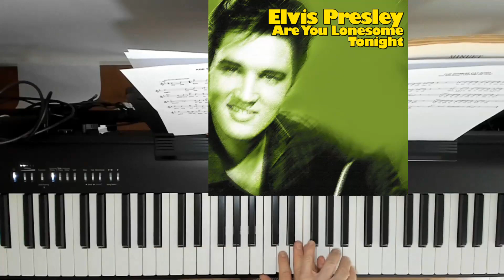Are You Lonesome Tonight - Elvis Presley - Piano